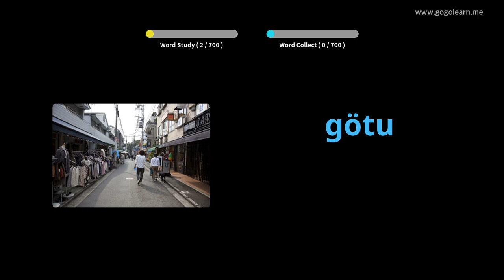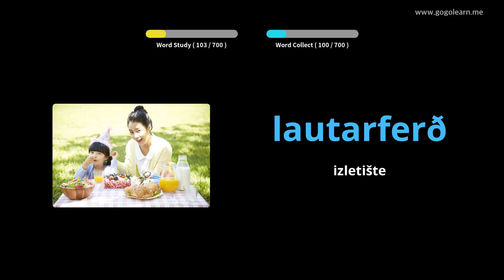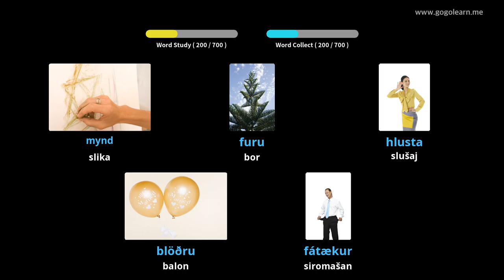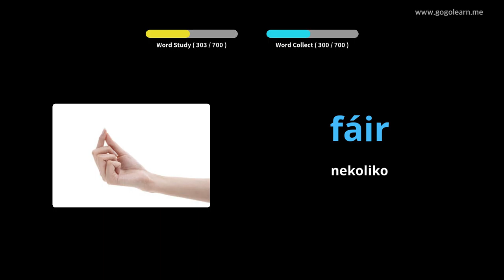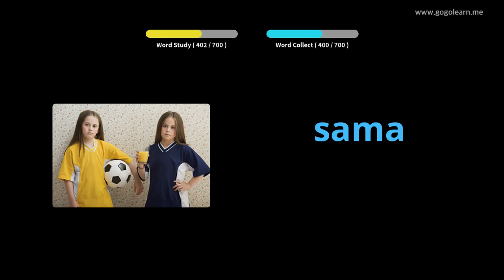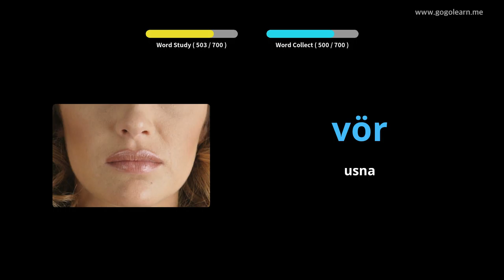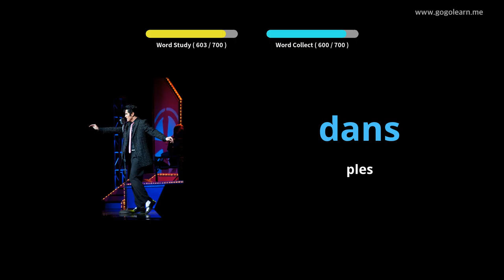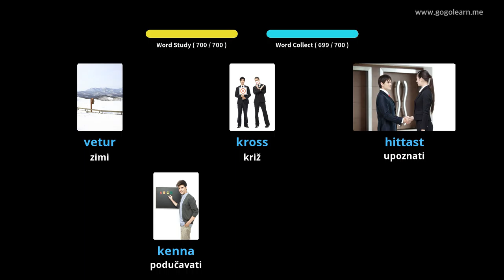Islandski dečji vokabular | Golearn